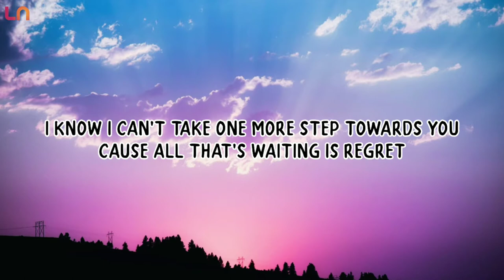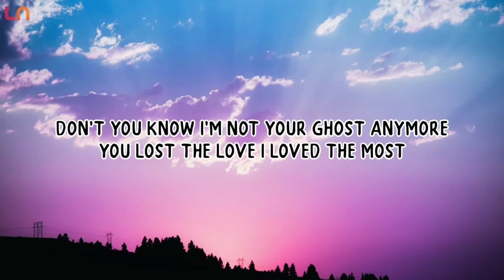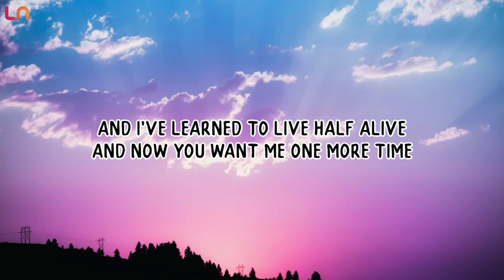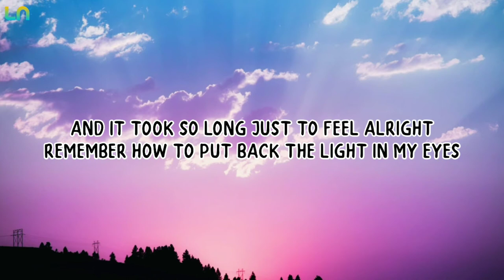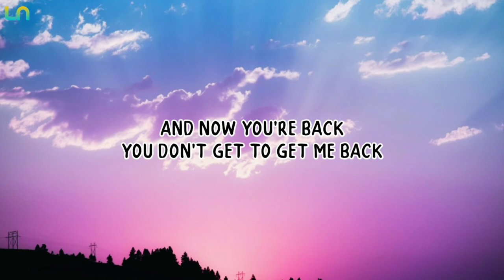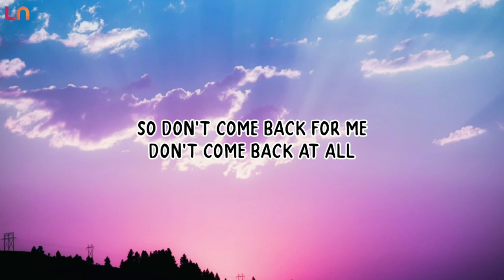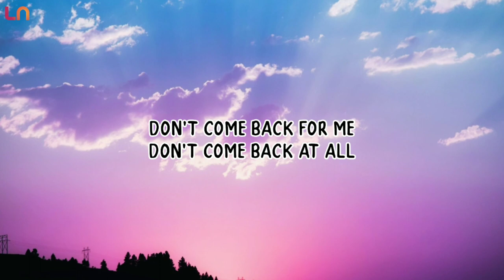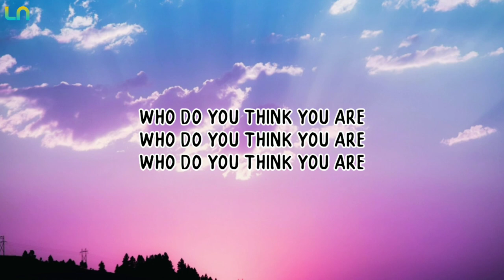Christina Perri - Jar Of Hearts (Lyrics)